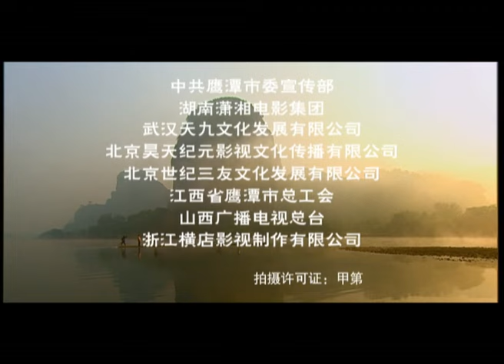【超好看的战争剧】 鹰潭保卫战24｜日本人觊觎中国藏宝图妄图将宝藏据为己有，两大家族为保卫藏宝图联手御敌#刘汉强#张雷#韩童生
每晚19:00更新 ｜鹰潭保卫战 刘汉强x张雷｜日本人觊觎中国藏宝图妄图将宝藏据为己有，两大家族为保卫藏宝图联手御敌

【剧情简介】张家和岳家两大家族为了争抢一张“藏宝图”积怨已久，然而一个盗图的日本人的突然来访却打破了这一僵局，两大家族出人意料地决定联姻共同抗击日本人，原来“藏宝图”中隐藏着更大的秘密。在动荡的局势下，两大家族为了保护“藏宝图”，可谓煞费苦心，然而家贼难防，家族中还是出现了叛徒，他精巧的伪装几乎骗过了所有的人，因为家贼，“藏宝图”也几次险些落入日本人之手。岳相忠是岳家的独子，在外读书时爱上了同班同学柳叶飞，然而他却不得不奉父命与张家大小姐张晨曦成亲，在痛苦的挣扎与彷徨中，他还是选择了顺从。此时的柳叶飞选择了不辞而别，她一系列反常的举动让她的身世变得更加扑朔迷离起来。在一系列的冲突碰撞中，张晨曦也凭着自己的努力终于感化了岳相忠，并与其生了一个女儿，就在一家三口其乐融融的时候，柳叶飞再次出现了，她当初便怀上了岳相忠的孩子。然而她这次的出现，并不是希望能再续前缘这么简单，她肩负着一个重大的使命，那就是把“藏宝图”弄到手。围绕着藏宝图，几拨人的命运紧紧地纠葛在一起，他们共同为我们上演了一幕幕可歌可泣的人间悲喜剧。中共地下党员、两大家族中人、日本人、汉奸、土匪，每拨人的动机和目的各不相同，他们之间有正邪的较量，有情感的冲击，有人性的碰撞。然而天若有情天亦老，人间正道是沧桑，当最终一切尘埃落定，“藏宝图”重新回到人民手中的时候，它其中深藏多年的秘密也终将大白于天下。